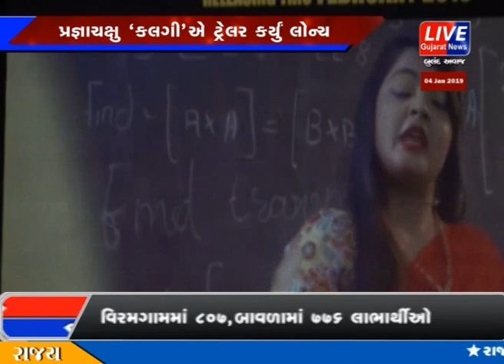"FAKE BOOK DHAMAAL" FILM NU TRAILER THAYU LAUNCH